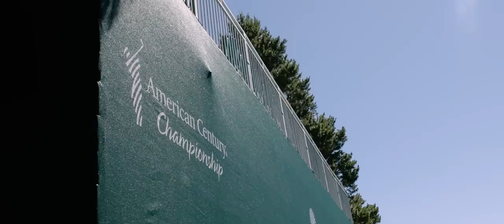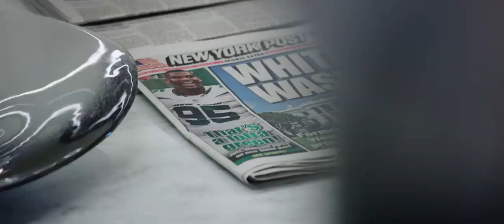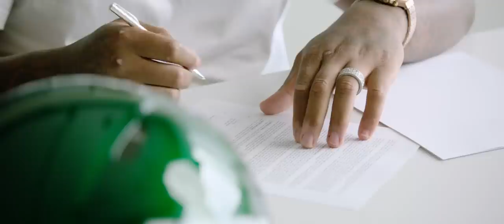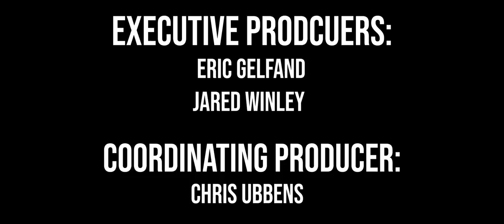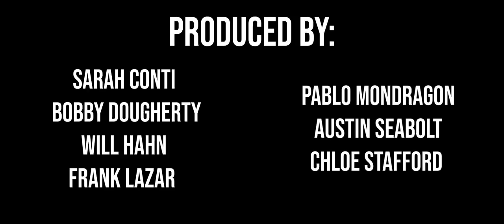All-Access: Why Aaron Rodgers Thinks This Season Could Be Special | 2023 One Jets Drive: Episode 1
In the 2023 season premiere of One Jets Drive, we tag along with Aaron Rodgers in Lake Tahoe. Meanwhile, Quinnen Williams gets rewarded for his hard work and Alijah Vera-Tucker is back to doing what he loves. Rodgers and Sauce Gardner also form a unique friendship.